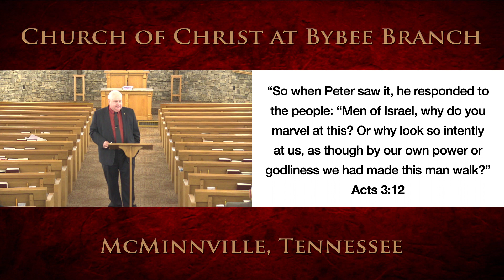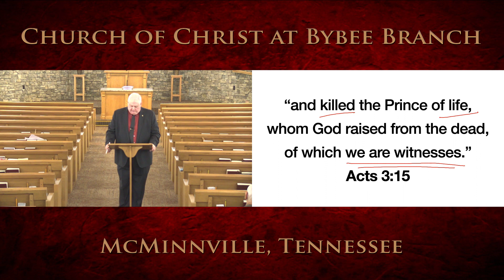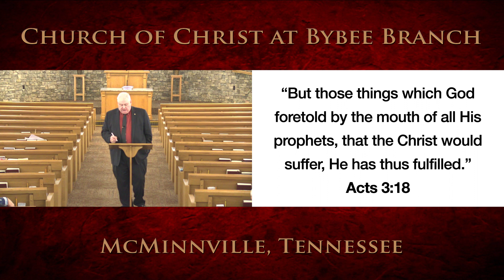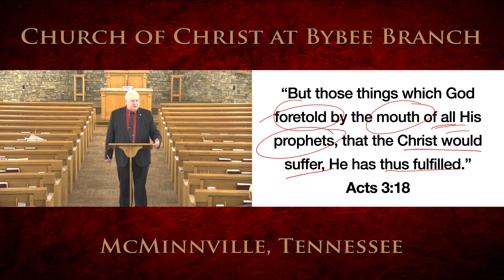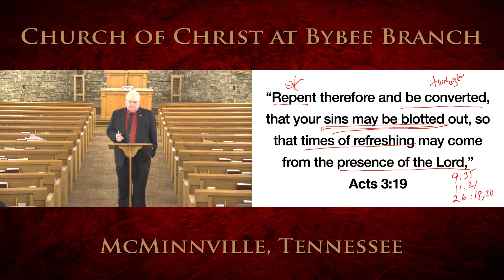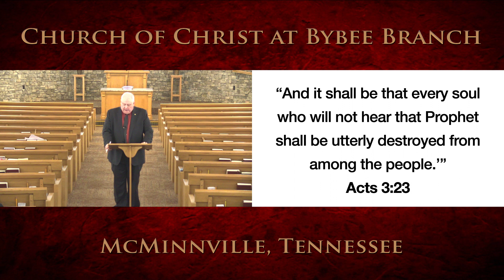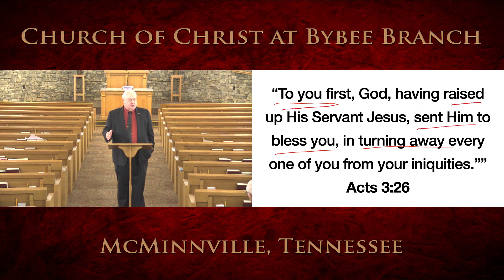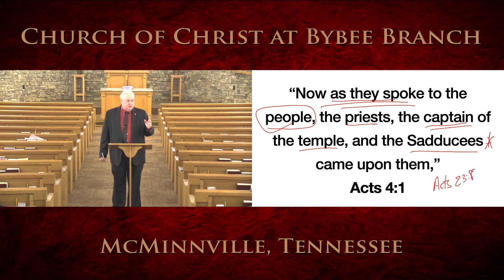Sunday Morning Bible Class, December 11, 2022